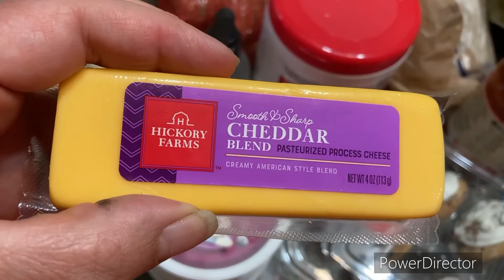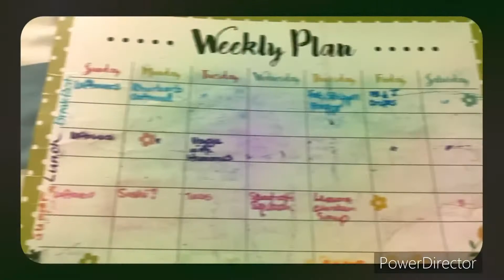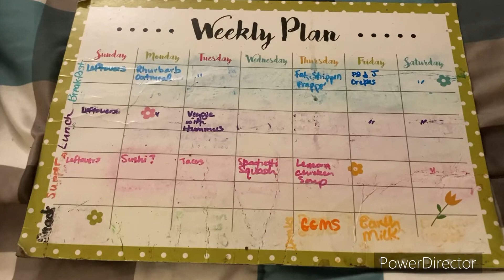Ruby’s Pantry Share & My Trim Healthy Mama Meal Plan Week 25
I am so thankful I got this Ruby’s share. It’s going to be a huge blessing.